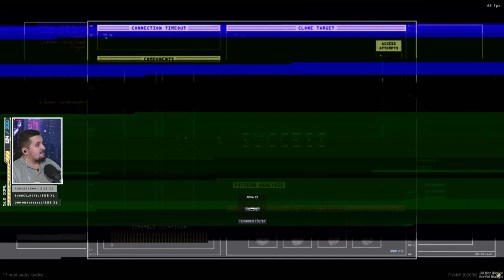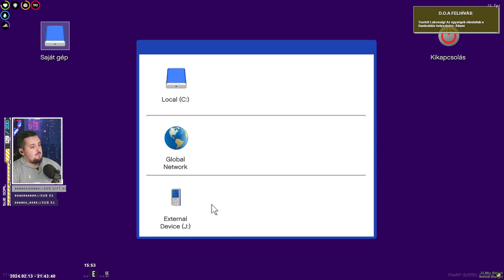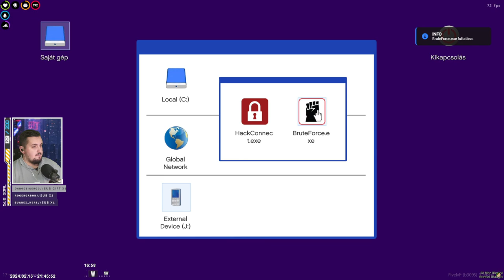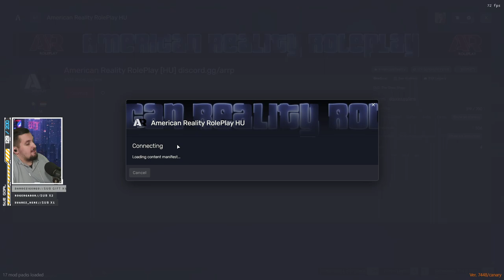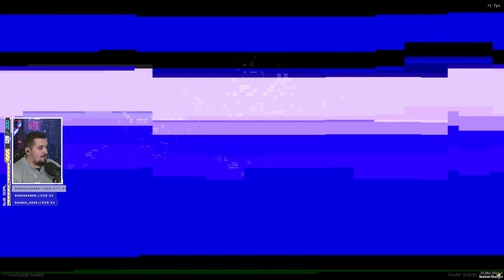S2 - E27 Pal Street Boys Adventures ! közel a vég ? lassan vége a megélhetési bünözésnek ?